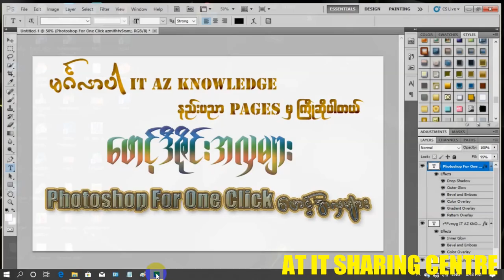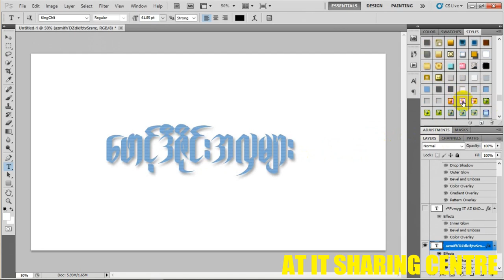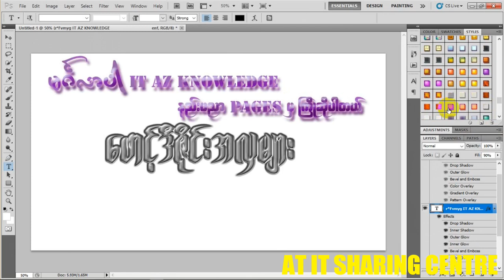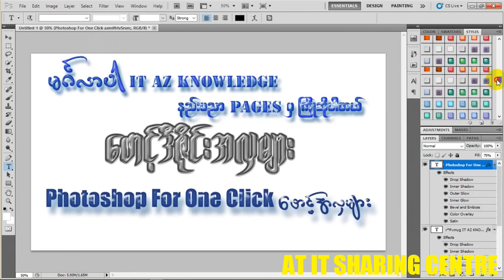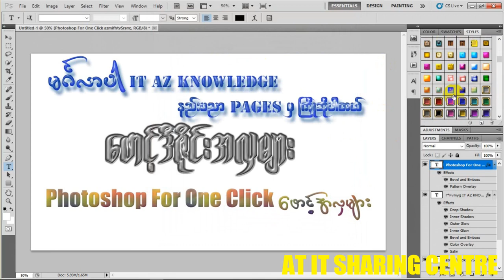Photoshop For One Click Text Design, Effects, Style 2019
💙𝐇𝐞𝐥𝐥𝐨 𝐄𝐯𝐞𝐫𝐲𝐨𝐧𝐞💙

💗လိုအင္ဆႏၵဟူသမွ် ျပည့္ဝၾကပါေစဗ်ာ💗

𝐀𝐓_𝐈𝐓_𝐒𝐇𝐀𝐑𝐈𝐍𝐆_𝐂𝐄𝐍𝐓𝐑𝐄_𝐌𝐘𝐀𝐍𝐌𝐀𝐑 🇲🇲
PS Style Download Link